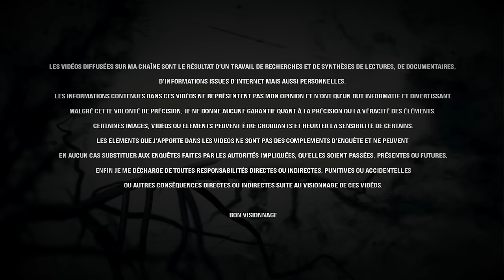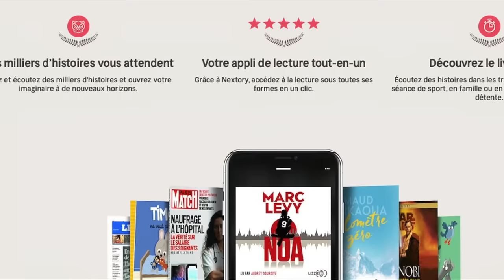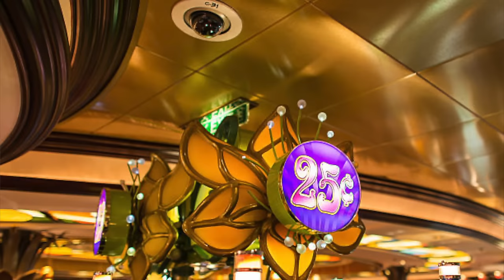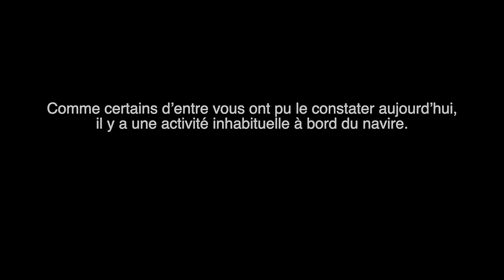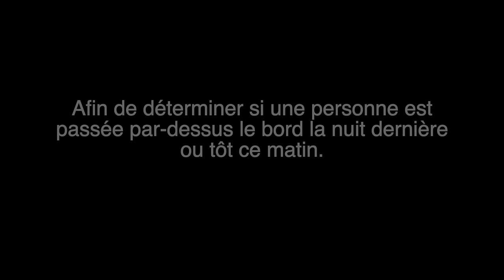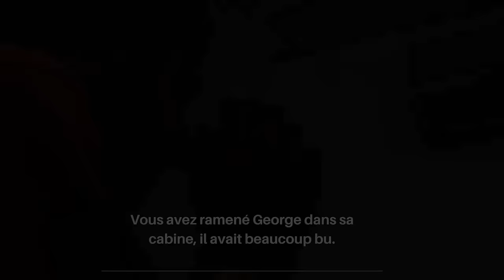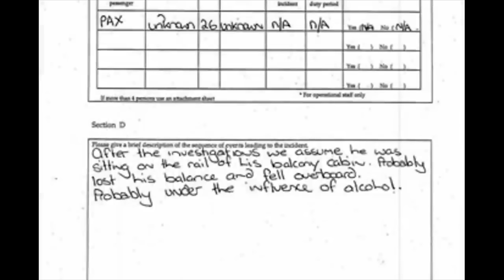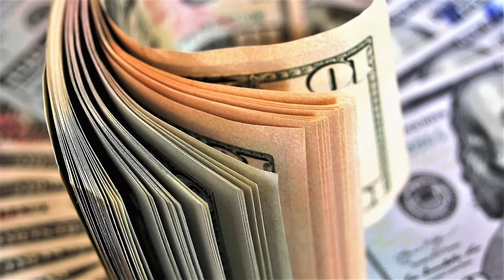QUE S'EST-IL PASSÉ DANS LA CABINE 9062 ?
Le 25 juin 2005, Georges Allen Smith, 26 ans et Jennifer Hagel 25 ans, unissent leur vie en se disant « Oui » au terme d’une magnifique cérémonie qui vient donc sceller leur amour ! 4 jours plus tard, le 29 juin,  les jeunes mariés partent en lune de miel, une croisière de 12 jours sur la Méditerranée à bord du Brillance of the seas, un gros navire de croisière appartenant à la compagnie Royal Carribean. Les amoureux sont aux anges,  ils comptent bien en profiter, puisqu’un tel voyage coute 10 000 dollars, entièrement financé par l’argent collecté lors du mariage… Au programme : repos, farniente et quelques excursions. Mais la croisière de rêve va se transformer en cauchemar… Le 5 juillet 2005, alors que le navire en est à son 8ème jour de navigation et avance entre la Turquie et la Grèce, George disparaît sans la moindre explication. Pire, il est présumé mort, très certainement tombé par dessus le bord ou jeté en mer… Ce qui oriente les enquêteurs vers cette piste ? Une trace de sang retrouvée sur un canot de sauvetage accroché sur le pont inférieur en dessous de la cabine 9062, la cabine occupée par Georges et sa femme Jennifer… Alors que s’est-il passé cette nuit-là dans la cabine 9062 ? A t-on à faire ici  à un accident, un vol qui a mal tourné ou un meurtre ?

                                          "Deuxième Vie"